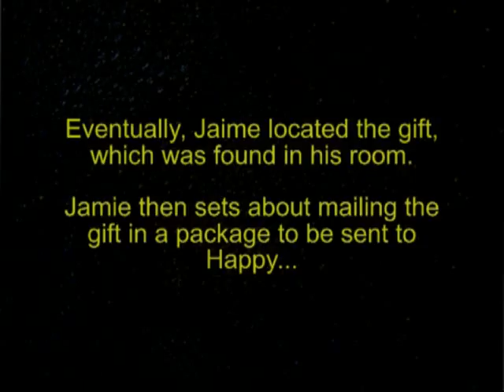Happy's Present Pt 2! The Happy Show!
Producer/Director (Part One): Jamie Holmes
Producer/Director (Part Two): Matthew Hawes
Starring: Jamie Holmes, Matt Hawes, Happy.